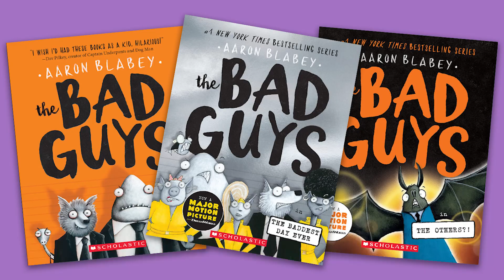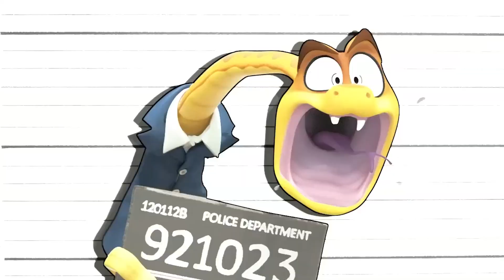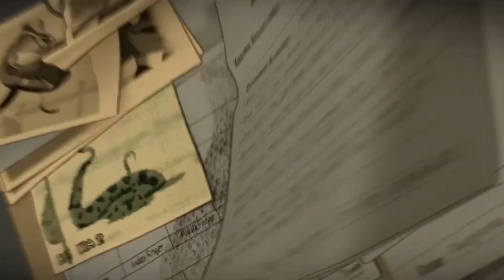THE BAD GUYS 2 (2024) Everything We Know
New villains, more exciting storylines, same cast members. Sounds like the perfect plan for The Bad Guys 2. Right? But wait, does this mean we're finally getting a sequel? Is this confirmed? Who's on board for it? Keep watching to find out everything there is about the much-needed continuation of The Bad Guys. Enjoy the spoiler-filled video. The most important thing, for now, is that The Bad Guys Director is on Board for the next adventure.

★ About Us ★